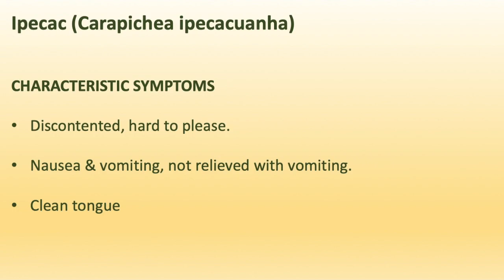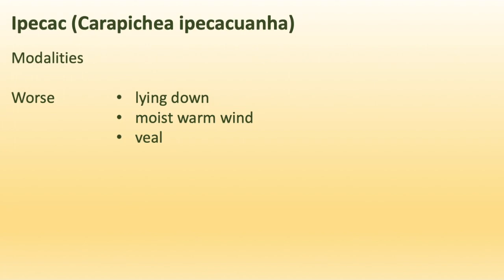20 Homeopathy Medicine, Homeopathic Remedies - Ipecac (Carapichea ipecacuanha)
Homeopathy, Herbal Medicine, Natural Healing, Alternative Medicine, Complementary Medicine